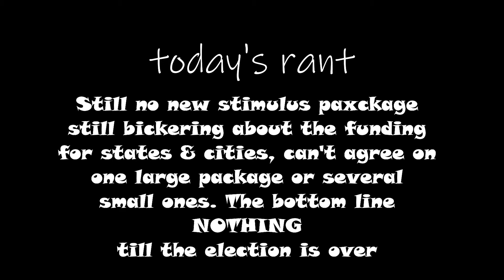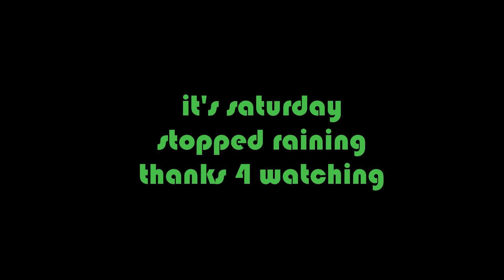The new Stimulus Package will come after the election is over.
The people mean nothing to the politicians in this country. What's a few more months without the funds needed to care for those in need.
Any time wasted is a disgrace.